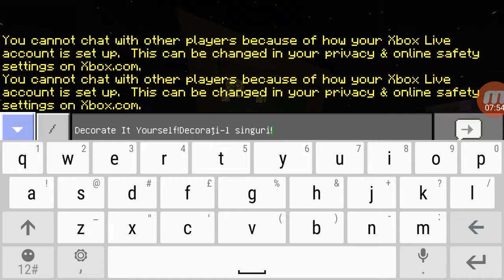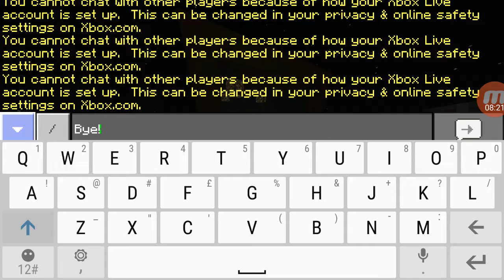Minecraft:How To Do A Mini-Office building.